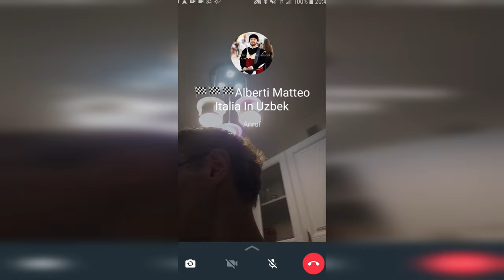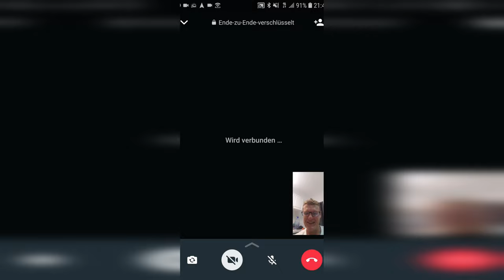I cooked for 🇰🇬Kyrgyz family traditional food from Ascoli 🇮🇹Italia **40**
🇰🇬I arrive in Bishkek, but also a package from Italy will be flown in what nobody of us have ever tried.

The most typical food from Ascoli, a town and comune in the Marche region of Italy.
I will also tell you how such an unusual event could have happened.

🔵 Traveling the world as a backpacker is an experience  what will shape your life and it's never to late to go out there, to see this beautiful world.

My technical equipment:
💻 MacBook Air m1 2020
Anker USB C Hub for MacBook
🎧 Headphones Powerbeats Pro

📸🎥CAMERAS AND SUPPLIES
Sony Alpha 7 iii
⧗ Zeiss Batis 85mm f/1.8 Lens for Sony E Mount
⧖ Sony SEL28F20 FE 28mm f/2-22
Backpackclip Peak Design Capture Camera Clip V3
Gimbal Dji ronin rc

📷 GoPro HERO9 Black

🚁 Drone Mavic air 2
DJI Mavic Air 2 ND Filters Set (ND4/8/32)

🎤MICROFONS
Rode Microphones Wireless GO II Dual Channel Wireless Microphone System
Rode Lavalier GO Professional-Grade Wearable Microphone
Shure VP83F Lens Hopper Camera-Mounted Condenser Microphone with Integrated Flash Recording

⚡️Powerbank Xiaomi Mi 50W 20000mAh Power
Solar Panel, Anker 21W 2-Port
Travel 5C Tripod 54.3 inches Lightweight

🧦ESSIANTIAL CLOTHES
Rainpans Arc'teryx Men's Straight

🐏 MERIWOOL Mens Base Layer - 100% Merino Wool
Men's Merino Wool Socks 4 Pack

🔪 Leatherman Charge Plus TTi - Titanium multi-tool
💤 Sleeping mat Thermarest
🚽 Portable Bidet for Travel
🎒Sea to Summit Big River Dry Bag, Ultra-Durable Roll-Top Dry Storage

🛏 Sleeping bag Western Mountaineering AlpinLite 20 Degree

👍 Your like makes the difference!